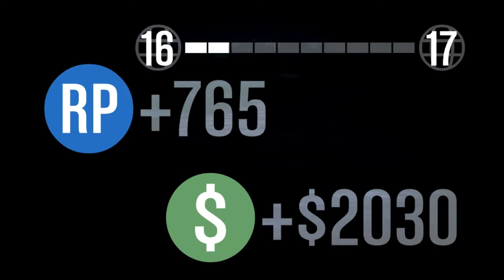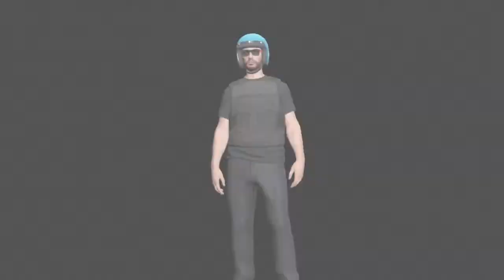Let's Play Together GTA Online (German) #19 - FAILING at its best - (GTA5)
► LIKES sind gerne gesehen :)